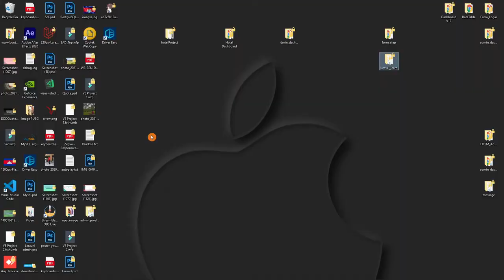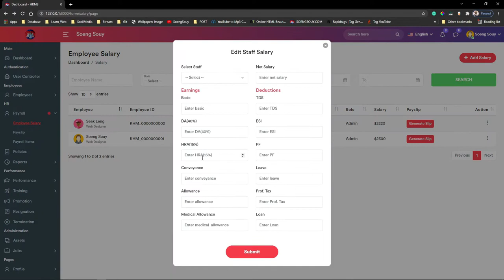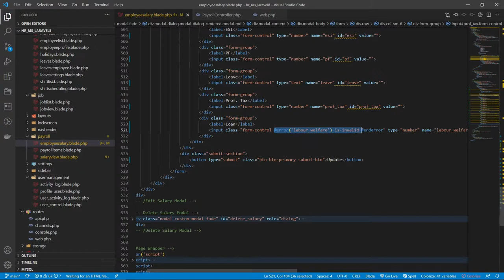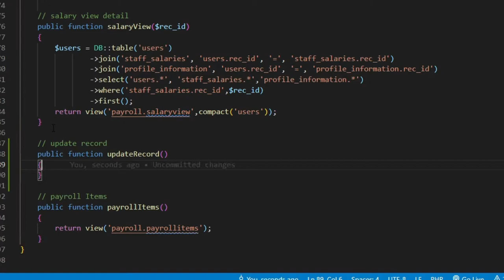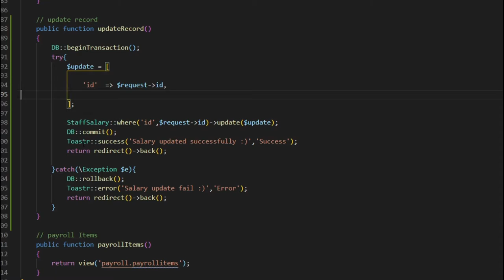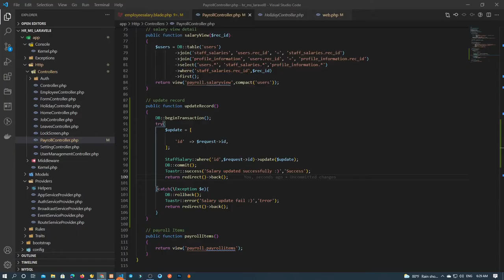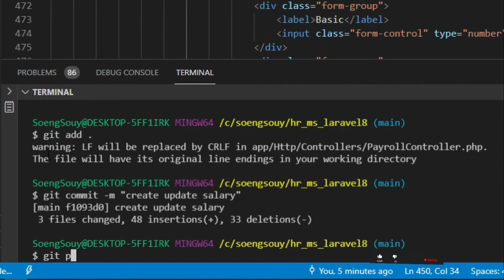Create model form salary for update Laravel 8 | HR System Management